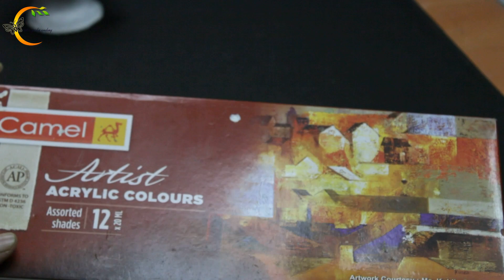DIY Plant Pot I Sculpture Art I Creative Garden Academy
Hello.. Friends..
I am Tania. I upload Art & Craft videos & YouTube Shorts on a regular basis.

Art is described as an unstructured and open-ended form of work; that expresses emotions, feelings, and vision. Craft denotes a form of work, involving the creation of physical objects, by the use of hands and brain. Art relies on artistic merit whereas craft is based on learned skills and technique.